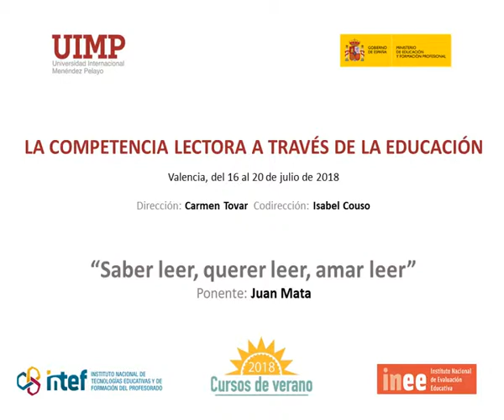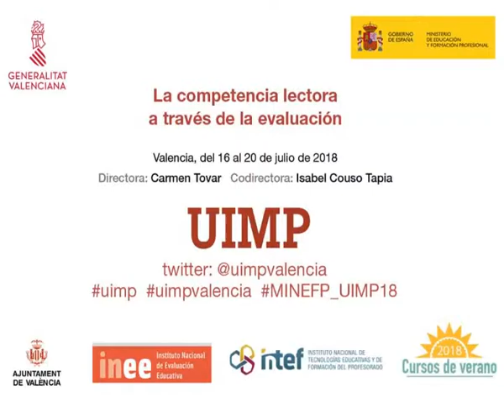01 saber leer - Juan Mata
Conferencia de Juan Mata profesor de la Universidad de Granada en el curso "La competencia lectora a través de la evaluación" celebrado en Valencia en el marco de los cursos de verano que organizó el Instituto Español de Tecnologías Educativas y Formación del Profesorado en colaboración con la Universidad Internacional Menéndez Pelayo en julio de 2018.